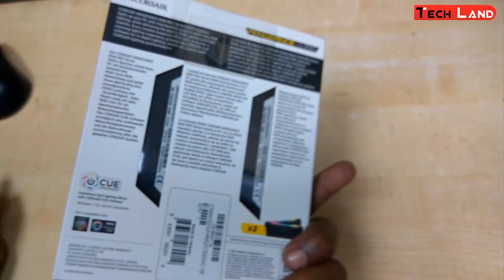Corsair Vengeance Pro RGB 3200Bus RAM Unboxing and Light show | Tech Land